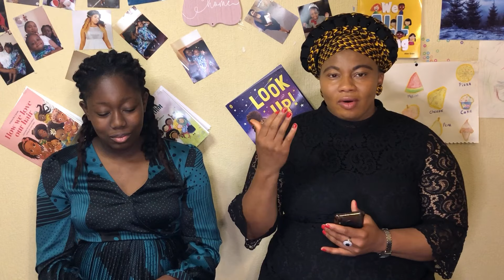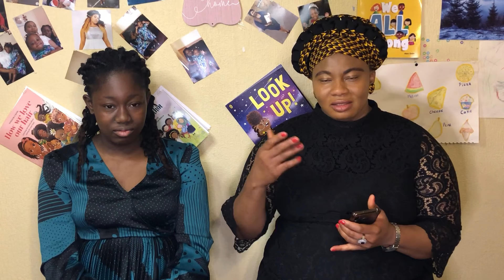INTERVIEW WITH A 12 YEAR OLD / HER ACHIEVEMENT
In this video Christabel told talked about her achievements and how she got to where she is today .

And she told us what worked for her